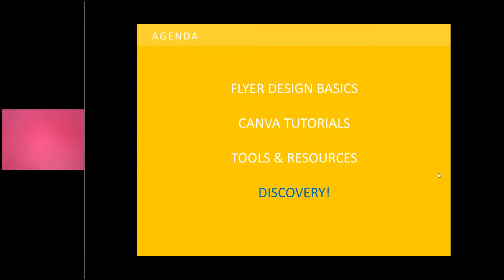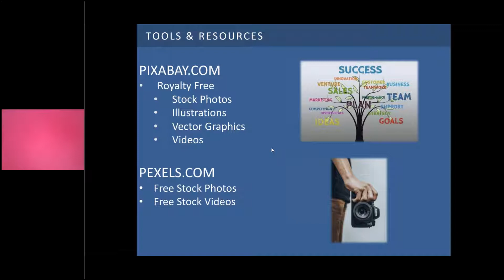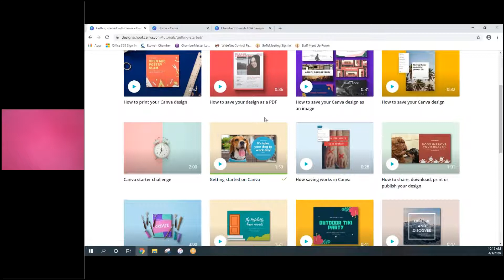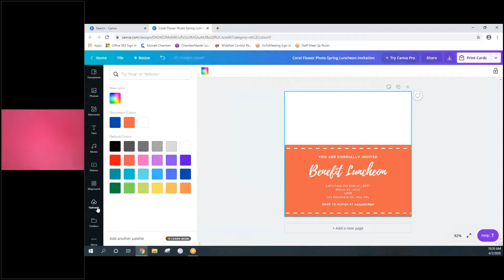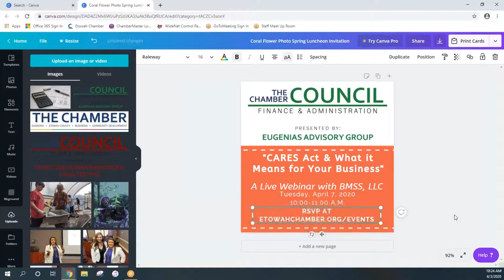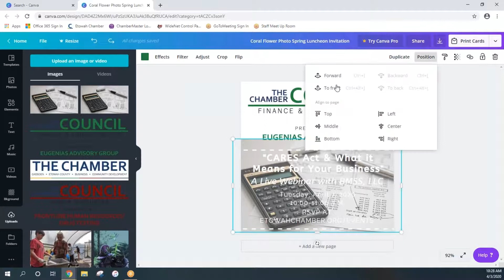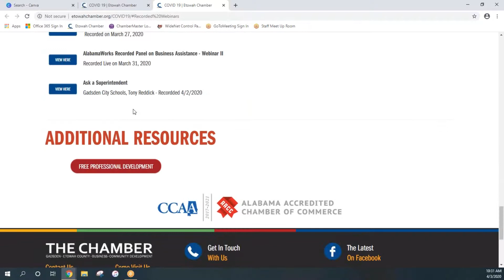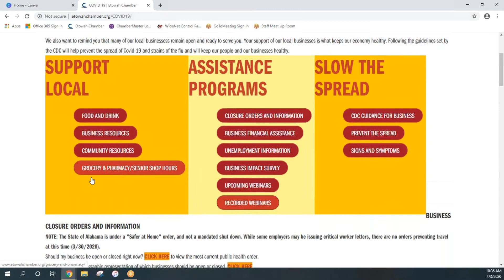Creating Dynamic Graphics with Canva Online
Learn how to use the free version of Canva, an online graphics design simplifying software! Canva is great to design flyers, invitations, presentations, social media graphics and more!

Join program manager Will Mackey to learn some great tips and tricks to enhance your digital marketing aesthetics!